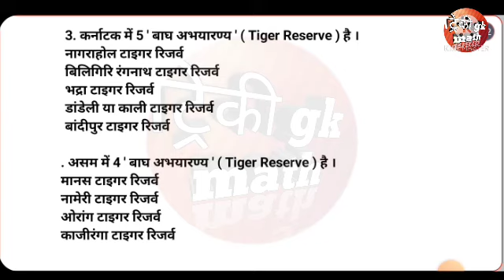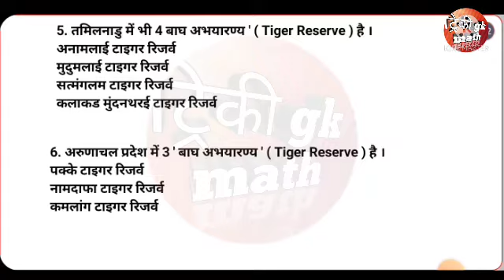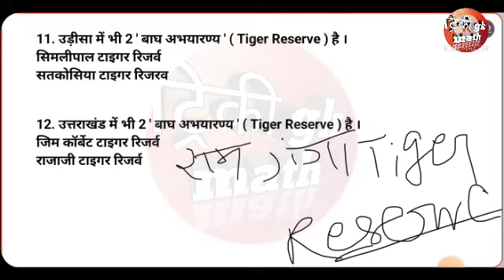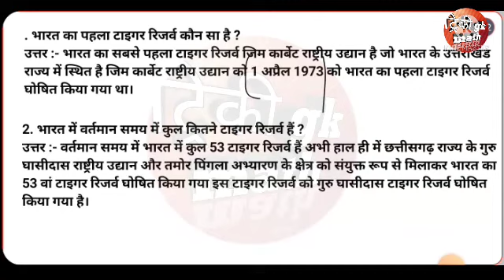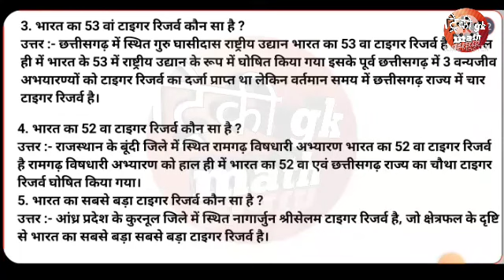Bharat ke 53 Tiger Reserve|भारत के बाघ अभ्यारण|Gk Questions 2022|Gk for Ssc, Railway, upp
हेलो दोस्तों आज की इस वीडियो के माध्यम से हम आपको भारत के 53 टाइगर रिजर्व के बारे में बताएंगे |
 आज इस वीडियो के माध्यम से मदन जी की बात में कितने टाइगर रिजर्व है वर्तमान 2022 में कितने हैं, 2021 में कौन कौन से टाइगर रिज़र्व बनाये गये|
 वीडियो सपना डांस के लिए वेरी वेरी मोस्ट इंपोर्टेंट है |
Video Highlight

 वीडियो रिलेटेड
bharat ke tiger reserve
how many tiger reserve in india
bharat ke 53 tiger reserve
bharat me kitne tiger reserve ha
bharat me kon kon se tiger reserve 2021 me jode gaye
indias tiger reserve in 2022
bharat ke tiger reserve in 2022
bharat ke tiger reserve in hindi
statik gk question in hindi
statik gk questions in hindi 2022
statik gk in hindi
bharat ke sabhi baagh abhyaran
bharat ke bagh abhyaran
bharat ke bagh abhyaran in hindi
bharat ke bagh abhyaran in 2022
gk questions for ssccgl
gk questions for sscchsl
gk questions for railway
gk questions for sscmts
 up police gk question
all ssc exam gk questions in hindi
all exam gk in hindi
up police gk in hindi
ssccgl previous year questions
railway group d gk questions in hindi
railway ntpc gk inhindi
railway gk questions in hindi 2022
gk in hindi
gk 2022
ssc gk
upp gk